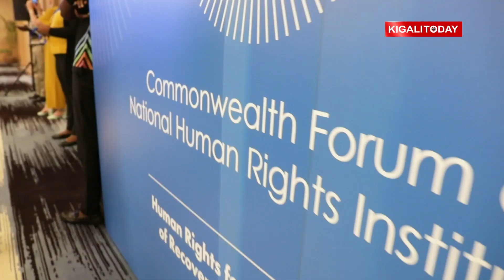Rwanda hosts the Commonwealth Forum of National Human Rights Institutions